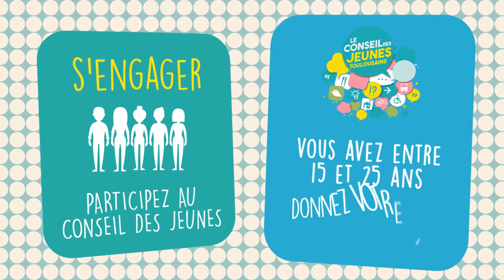Conseil des jeunes toulousains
Pour donner la parole aux jeunes, 15-25 ans, et leur permettre de donner leur avis sur des sujets qui les  concernent, la municipalité a mis en place  le Conseil des Jeunes